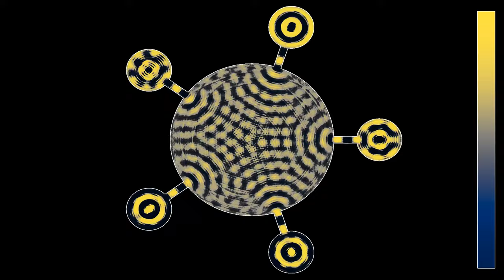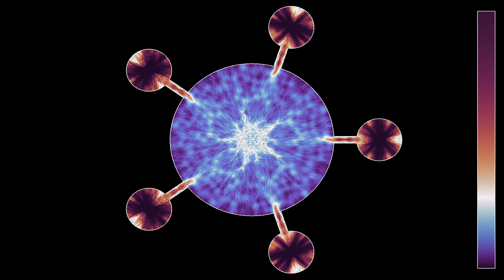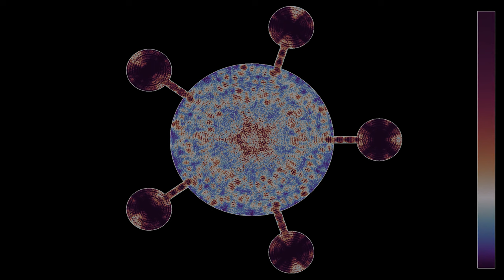A more symmetric version of resonances in a circle excited by five out of phase sources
This is a variant of the video showing waves excited by five out of phase sources in a circular cavity. As was pointed out in the comments, the result lacked five-fold symmetry, which seemed to be due to a phase shift of a tenth, rather than a fifth full turn. Indeed the additional factor two stemmed from the fact that the excitations changed sign after each period. This has been corrected here, resulting in somewhat more symmetric patterns. One can still notice some imperfections, though, that probably stem from the simulation lattice.
Wave height: 0:00
Averaged wave energy: 1:32